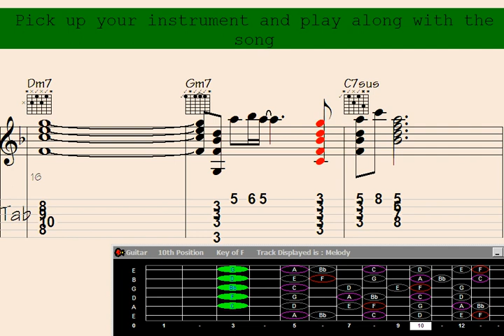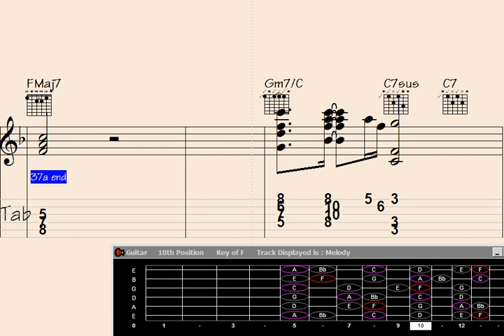⏺Kick-offs Your Guitar Journey with the Captivating 'Return From Chad' Chord Melody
ck-offs Your Guitar Journey with the Captivating 'Return From Chad' Chord Melody